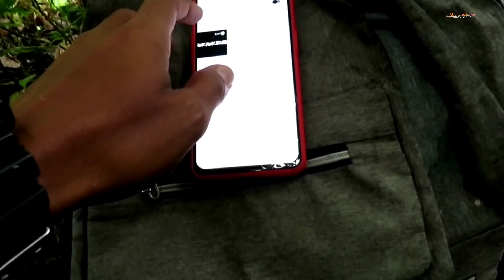BUSHCRAFT CAMPING SAAT BERBURU AYAM HUTAN & BURUNG RUAK RUAK DI SPOT RATUSAN BERUK HUTAN LIAR